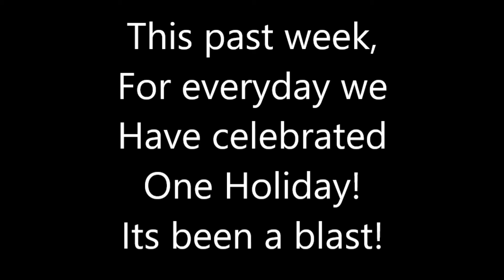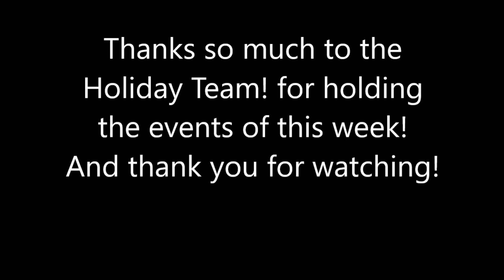Skade Summer Holidays 2021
This past week some members of skade gaming have hosted a celebration of holidays! Everyday we celebrated a new holiday and it was a ton of fun! Thanks so much to the skaders that put it on and the rest of Skade for hanging out and being you!